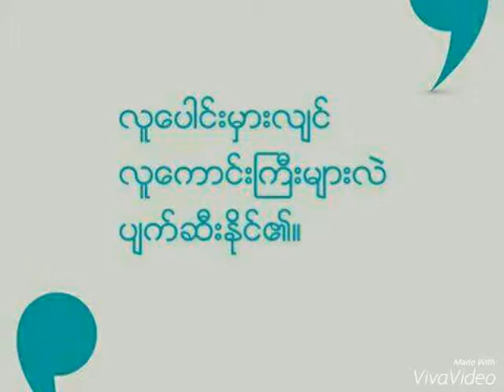Myanmar young love & life